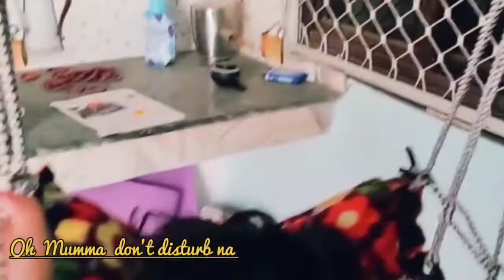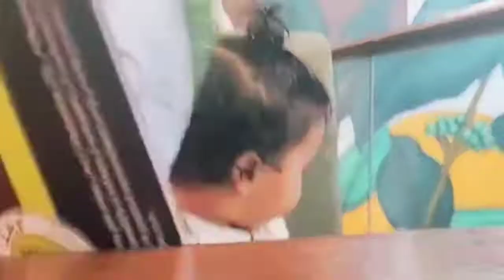Yashi aapne Daddy ko office work m help krati h ... vlog..4